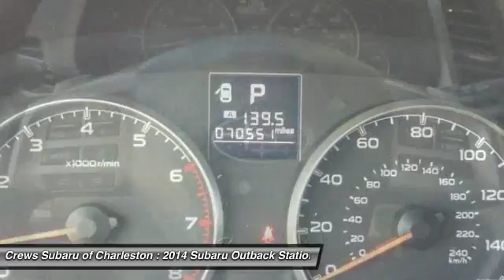2014 Subaru Outback Charleston SC P1817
2014 Subaru Outback 4dr Wgn H4 Auto 2.5i Premium

Subaru Certified, CARFAX 1-Owner, Clean. JUST REPRICED FROM $23,715, FUEL EFFICIENT 30 MPG Hwy/24 MPG City!